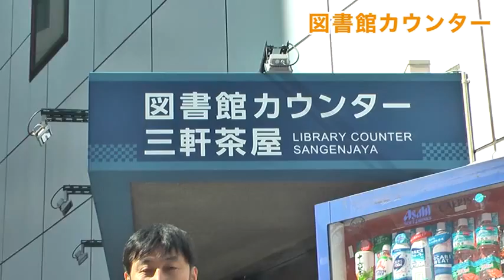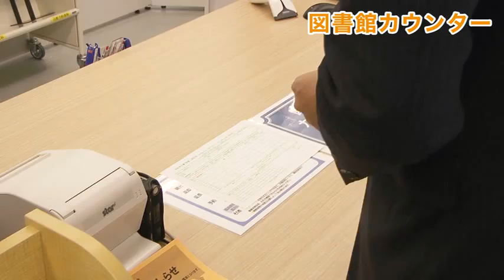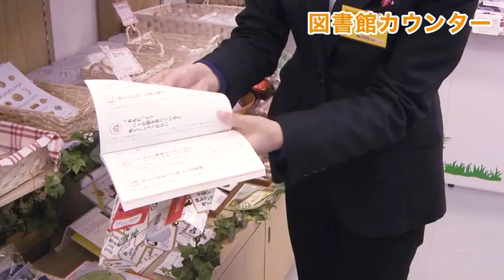政務活動ビデオ『図書館カウンター』 【都議会議員 あさの克彦】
東京都議会議員　あさの克彦は、皆様からの要望を元に、様々な場所で調査・視察を行い、その内容を動画でご報告させて頂いております。

今回は、世田谷区にある、一般の図書館と違い蔵書を持たず、省スペースで本の貸出・返却に特化した図書館カウンターについて調査を行いました。
【※2016年3月分】

調査要望は随時募集しております。
調査を希望される施設・設備などありましたら、あさの克彦のホームページより、メールにてお寄せ下さい。